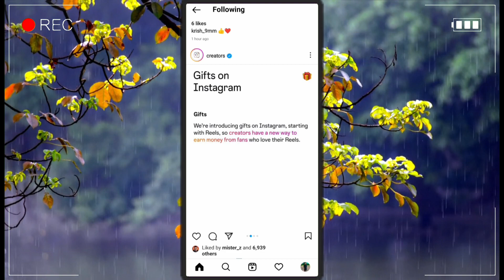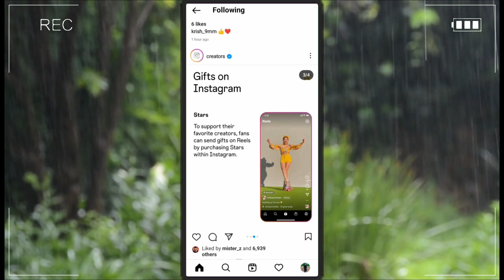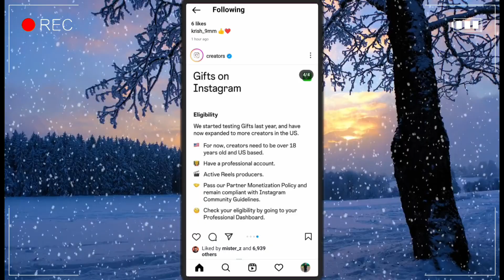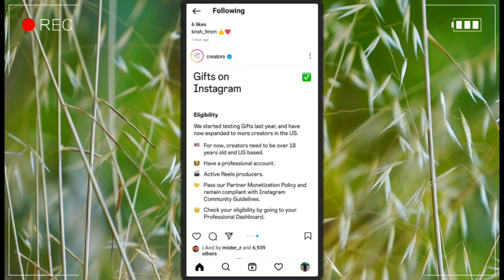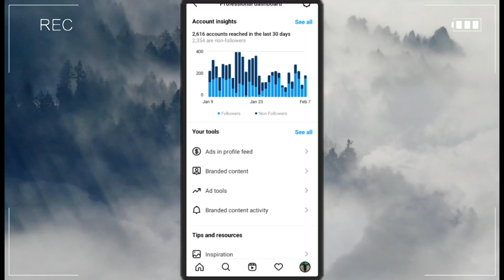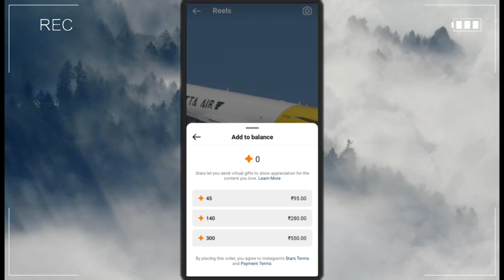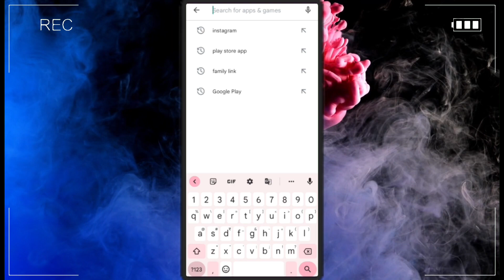instagram star send gift option new update features 2023 | instagram par star gift send kaise kare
°°°°°°°°°° About Video °°°°°°°°°°

Dosto Aaj Ki Is Video Mein Bataya Hu Ki Instagram send gift star new features kya hai

     🔲 🔳◼️◾▪️ THANKYOU▪️◾◼️🔳🔲

++ {{ • Instragram • }} ++

++ {{ • Second Channel • }} ++

                        @Listen Gaurav

Queries .

Listen Gaurav

instagram star send gift option new update features 2023

instagram par star gift send kaise kare

send gift

star

gift

send gift option

star send

star send gift

gift send

instagram send gift option not showing

instagram send gift option problem

instagram par star kaise bheje

instagram star new update 2023

instagram star new update

instagram star new features 2023

instagram star new features

how to enable send gift option on instagram

how to enable star on instagram

instagram send gift

send gift instagram

instagram star send kaise kare

send gift new features

send gift new update

send gift new features 2023

send gift new update 2023

Instagram send gift message

instagram update

instagram upcoming features 2023

instagram update

instagram 2023 updates

instagram ka new update 2023

instagram reels new update 2023

instagram hidden tricks 2023

instagram ke new features 2023

instagram features

instagram new update not showing

instagram new update not working

instagram new features not showing

instagram new features not working

instagram new update not showing 2023

instagram new update not working 2023

instagram new features not showing 2023

instagram new features not working 2023

new update

new features

update 2023

feature 2023

updates 2023

features 2023

instagram features in hindi
update

updates

feature

features

2023

hindi

Hashtag .